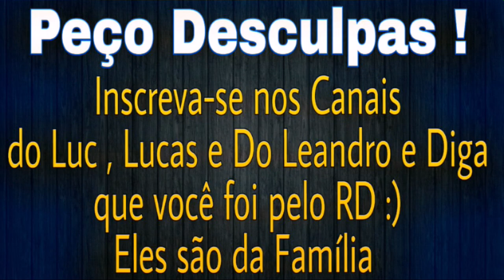GTA V ONLINE : Corrida Acrobática #03 DLC Manobras e crânios rachados !!!